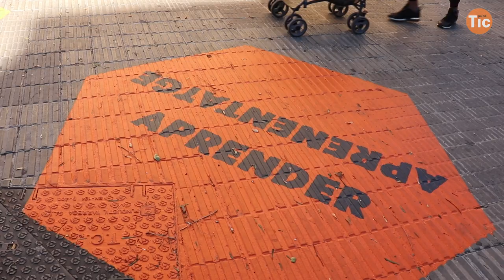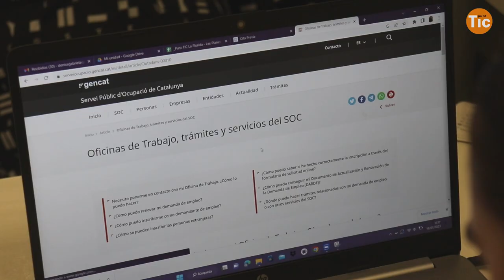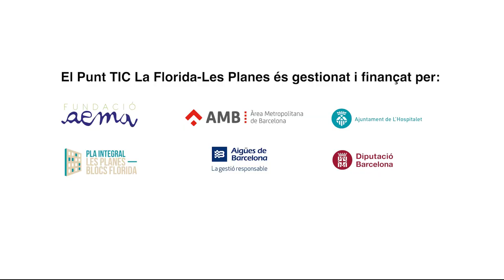🧑🏽‍🤝‍🧑🏽"És clau tenir dinamitzadors del territori per generar vincles" I Xarxa Punt TIC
💻 El Punt TIC La Florida aposta per formar a joves del barri i que passin a ser els dinamitzadors de l'espai. Són joves que coneixen la realitat del barri i ajuda a generar empatia. Durant el mes de gener es van atendre més de 600 tràmits. També fan formacions virtuals d'alfabetització digital per a gent gran de la zona.